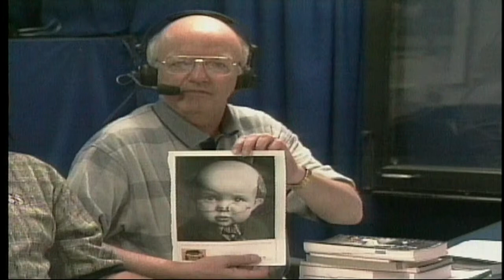ATL@SD: Lemke phones in to talk about Van Wieren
8/2/14: Former Braves infielder Mark Lemke joins the broadcast to talk about Pete Van Wieren's passing